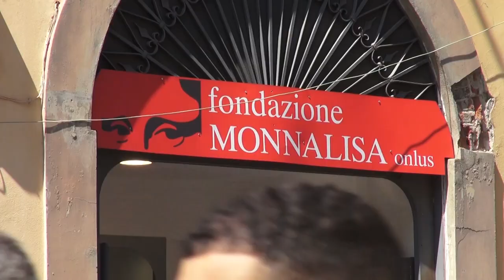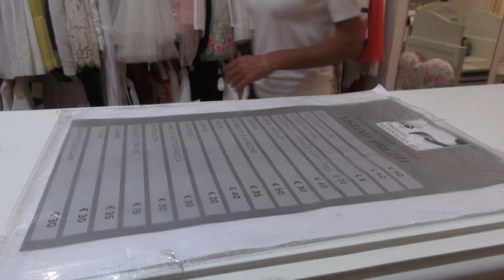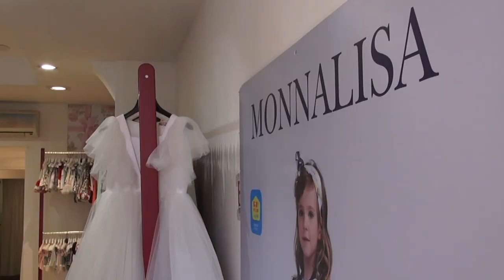Progetto di inclusione al Charity shop Monnalisa di Montevarchi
Un progetto di inclusione al Charity Shop di Montevarchi, dove alcuni degli ospiti dell'istituto “Madre della Divina Provvidenza” dei Padri Passionisti di Agazzi, grazie alla sinergia con Fondazione Monnalisa Onlus, sono stati inseriti come assistenti commesso.